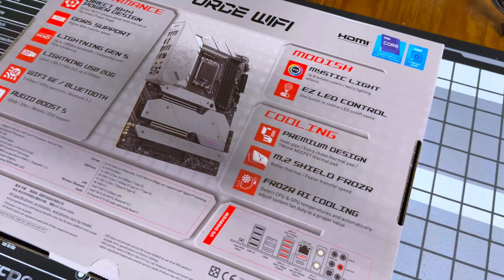DDR5 MSI Z690 FORCE / RTX 3080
We decided to swap out the Z690 Edge that was installed in the previous video - for DDR5! Here are some clips of the install!

-MSI Z690 Force DDR5
-i7-12700
-G Skill Trident Z DDR5
-EVGA 850G SFX
-EVGA 3080 Founders Cable
-WD Black SN850 & SN750
-Lian Li 011D Mini
-Lian Li SL120 (7)
-Arctic Liquid Freezer ii 240